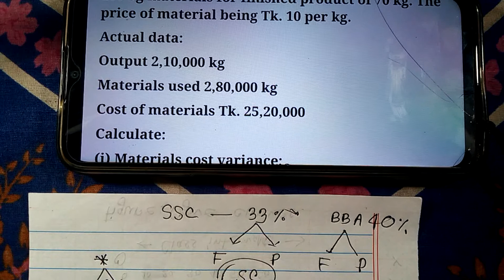Standard Costing Management Accounting BBA Honours 3rd Year & Prili Masters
বিবিএ অনার্স  সকল ডিপার্টমেন্টের  সকল বর্ষের জন্য
এবং প্রিলিমিনারি মাস্টার্সের জন্য

For BBA Honours Management Department
1)Business Math 2nd year (600/- tk full book )
2) Business Communication 2nd year ( 1000/- Basic Lavel Clear )
3)Business Statistics 3rd year (300/- tk full book)
4)Tax 3rd year ( 300/- tk full book)
5) Management Accounting 3rd year ( 300/- tk full book)

For BBA Honours Accounting Department
1)Business Math 2nd year  (600/- tk full book )
2) Business Communication 2nd year ( 1000/- Basic Lavel Clear )
3)Business Statistics 2nd year  ( 300/- tk full book)
4)Tax 2nd year ( 300/- tk full book)
5) Management Accounting  3rd year ( 300/- tk full book)
6) Research Methodology Accounting 4th Year ( 300/- tk full book)

For BBA Honours Marketing  Department
1)Business Math 2nd year  (600/- tk full book )
2) Business Communication 2nd year ( 1000/- Basic Lavel Clear )
3)Business Statistics 2nd year  ( 300/- tk full book)
4)Tax 3rd year ( 300/- tk full book)

For BBA Honours Finance Department
1)Business Math 2nd year  (600/- tk full book )
2)Business Statistics 2nd year  ( 300/- tk full book)
2) Business Communication 2nd year ( 1000/- Basic Lavel Clear )
4) Management Accounting 3rd year ( 300/- tk full book)

প্রিলিমিনারি মাস্টার্সের জন্য
Preliminary Masters Course ( Online Privet Class & fee)
1) Business Communication All Department ( 1000/- Basic Lavel Clear )
2) Finance dep/Sub: Business Math  full book 600/-
3) Finance dep/Sub: Business Statistics  full book 300/-
4)Accounting dep/ Sub: Management Accountin  full book 300/-
6) Accounting dep/Sub: Business Statistics full book 300/-
7) Economics dep/Sub: Basic Statistics  full book 300/-
8) Economics dep/Sub: Basic Mathematics full book 600/-
9) Management dep/ Sub : Business Statistics full book 300/-
10) Management dep/ Sub  Management Accounting full book 300/-
11) Marketing dep / Sub Business Statistics  full book 300/-

For Degree Pass Course
1) Business Communication 2nd year ( 1000/- Basic Lavel Clear )

1) প্রয়োজনীয় সব ফরম্যাটের তৈরি Video ৷( রেকর্ডেড থাকবে পরবর্তী সময়ে দেখে নিতে পারবেন এবং চাইলে ডাউনলোড করে রাখতে পারবেন )
2) প্রতিটি প্রবলেমের জন্য সফট পিডিএফ ফাইল
3) প্রতিটি প্রবলেম এর একটি করে সাপ্লিমেন্ট পিডিএফ
4) পিডিএফ হ্যান্ড নোট
5) প্রয়োজনীয় সূত্র সমূহ
6) থ্রী আওয়ার টুল কিড ( যার সাহায্যে 3/4 ঘণ্টার মধ্যে পুরো বইটি শেষ করে ফেলতে পারবেন )
7) সাথে অন্যান্য আনুষাঙ্গিক জিনিস
8) পরীক্ষার আগে তিন চারটি Live সল্ভ ক্লাসের মাধ্যমে যাদের সমস্যা রয়েছে সমাধান করা হবে l

এই কোর্সটি কিনতে হোয়াটসঅ্যাপ নাম্বারে
"Add me লিখে
Department
Year
Subject"
'' লিখে পাঠিয়ে দিন

সুস্থ থাকুন
ভালো থাকুন

আমাদের প্রাইভেট কোর্সে এড হওয়ার জন্য প্রথমে আপনাদের কোর্স ফি পে করতে হবে ৷